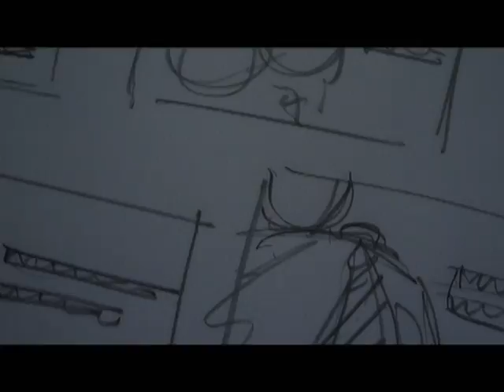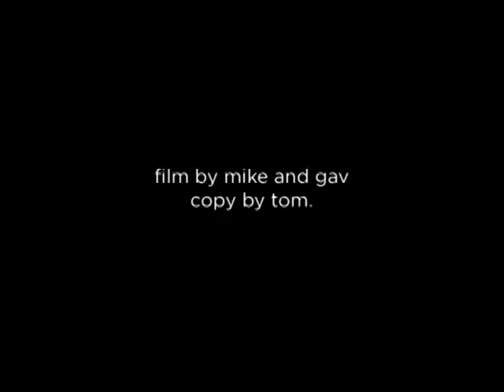Commercial Photography | Newcastle | Ball skill's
The film's a colaberation between Gav, Tom and myself.The creative idea was Gav's, we discussed how we could develope the visual idea into photography based ad, I scouted out locations and the kind people at Ryhope RCA (Owen in particular) let us use there ground, the props were sourced so everything looked authentic to the feel of the visual, but the most important point was it had to carry the message of the ad.

The photography was relitivley straight forward, it was the retouching that i had to compensate for whilst shooting and also controling the footballers (thanks Adam and Dan).

Tom was involved in the creative process from the start, but his job tied everything together when supplying the copy to the finished ad.

I hope you enjoy the film as much as we did when we made it.